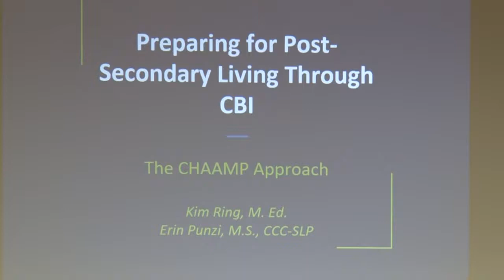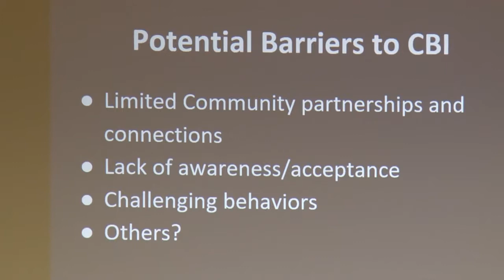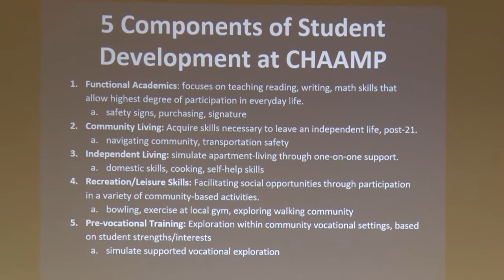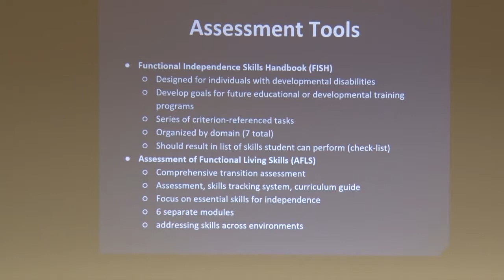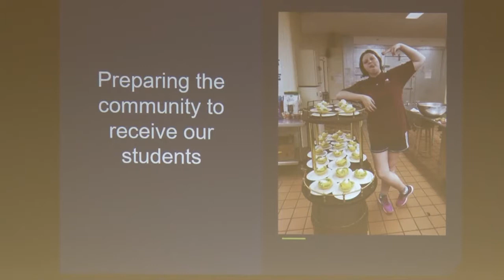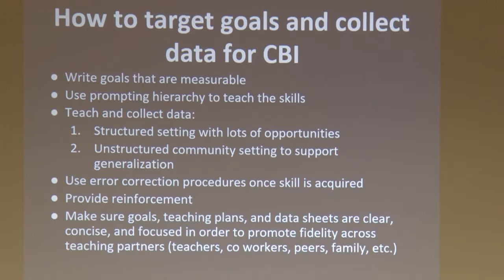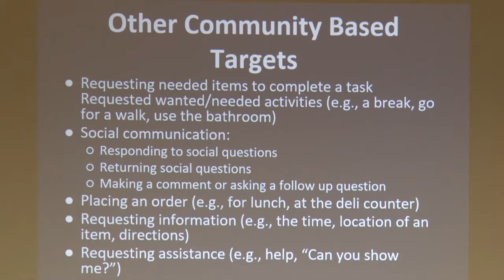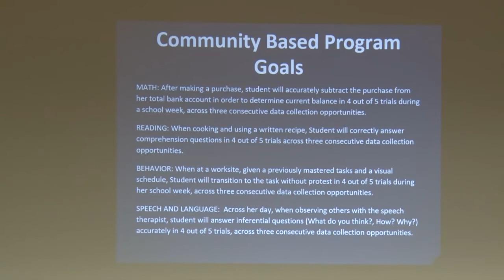Preparing for Post-Secondary Living through Community-Based Instruction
This session will present an overview of a community-based program operated by the Chester County Intermediate Unit for students ages 14-21 with moderate to severe autism. The program uses the community as a classroom to build skills to support student transition from school to independent, adult life. Participants will learn practical research-based strategies for prioritizing, teaching, and supporting skill development in the areas of career/work readiness, independent living, and recreation/leisure through community-based instruction.

Erin Punzi, Chester County IU
Kimberly Ring, Chester County IU